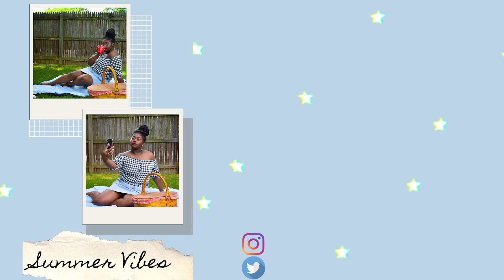Self Portraits AT HOME !!!! | SUMMER DIY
Intro-